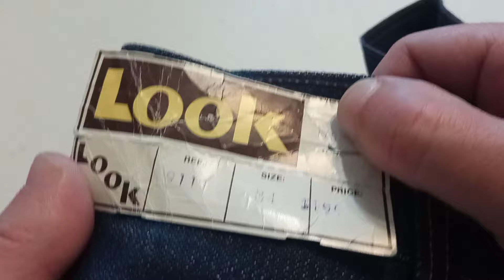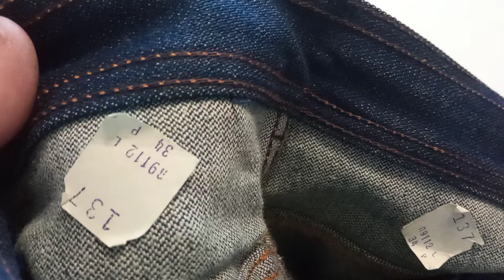Антикварный Broken Twill! Джинсы Marshall и Look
Джинсы Marshall и Look